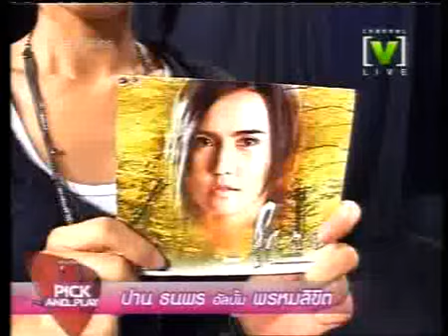Pick Play 100609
Pick & Play แนะนำอัลบั้มใหม่ ปาน ธนพร